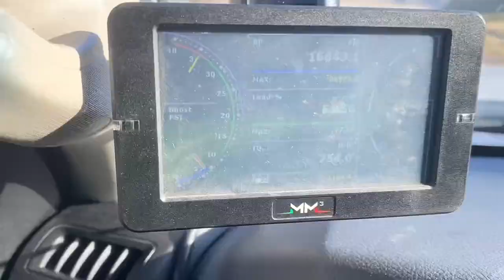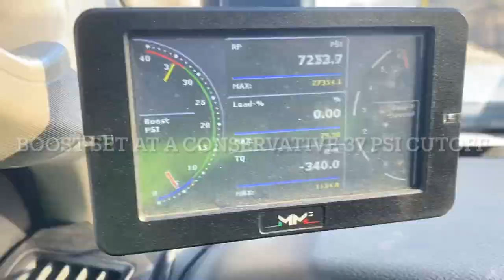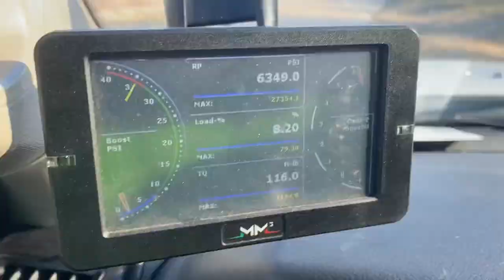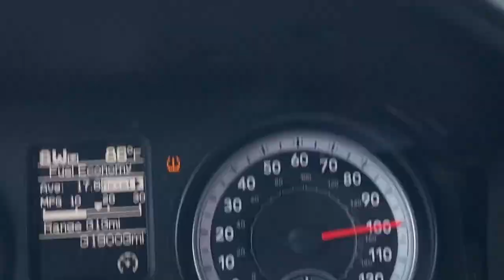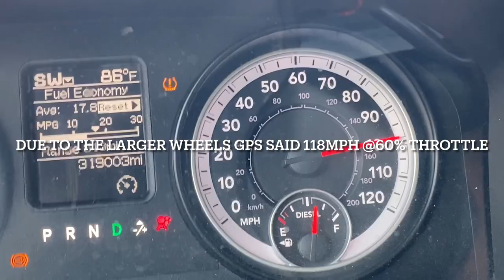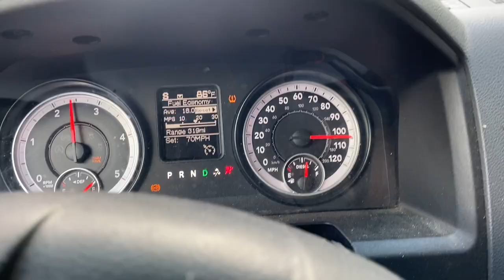The Ram that got away☹️ A real Horse 🐎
The one that got away!! First non Cdl hotshot In America stolen by the CARTEL!

We at Noble Enterprise LLC strive to provide the utmost service in the open transport and specialized freight market. Meanwhile this guy  “Hotshot Haven” has been a dedicated force on his YouTube platform, bringing you some of the best trucking knowledge in the industry. Well, it’s time to look the part and also show a little love along the way. Also, remember 25% of all profits will be given away daily, on the channel, and in different communities around the country as we continue to bless people in need!

This is a place where we keep it 100% real!! From the day to day grind, to the real about the industry and pitfalls, and how to really win in this hotshot market!! This information is focused at the Owner/Operator or anyone interested in this business. I appreciate your support and really solicit your questions in order to develop content that YOU want to
see!!
Make money by saving money with one of these great companies💸🚛💨💨💨Factoring, Fuel, Roadside assistance help, and much more. Check these guys out and see what’s right for you!!!💯

Need your loads paid fast and at a great rate check out the links below for more information and start marking money by saving money🚫🧢

Load Securement: This will kill you!!!

If you or someone needs one on one consultation :
Facebook Messenger: Johnathan Butler. This WILL make a huge difference!!! Remember, consultation not consolation 💯

In need of a factoring service, dispatching, or insurance help, tire discounts, and even discounts on FUEL in order to increase cash flow for your business click one the link below to see what best suits your needs!!💸🚛💨💨💨

1. 2006 Dodge Ram 2500- GVWR 9,k
2020 Gatormade Elite 30+5
17.5” wheels, 16 ply tires
GVWR 16k
2. 2013 Dodge Ram 2500-GVWR-10,k
2017 PJ straight deck 28’
GVWR 15,680
3. 2017 Dodge Ram 2500-GVWR 10,k
2020 PJ 32’ straight deck
GVWR 15,680
4. 2018 Dodge Ram 2500- GVWR 10,k
2020 PJ 32’ Straight deck
GVWR 15,680 Terminated🤡💩
4. 2015 Dodge Ram 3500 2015 Kaufman Take-5 converted to 15k dual tandem axles💸🚛🚗🚗🚗🚗🚗💨💨💨
5. 2019 GMC Denali HD-GVWR 10,k
2020 Diamond C 30+5 GVWR-16,k
Unlisted content!!